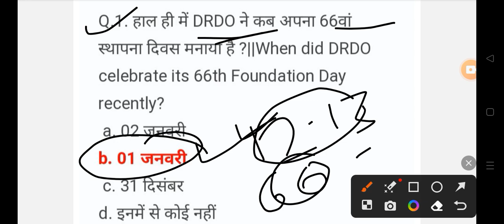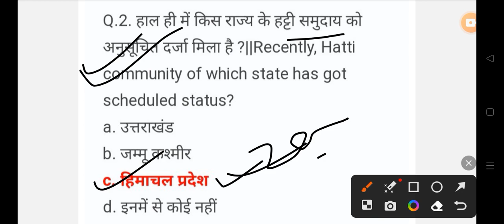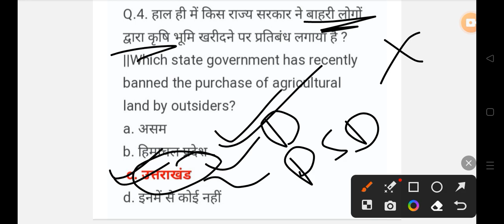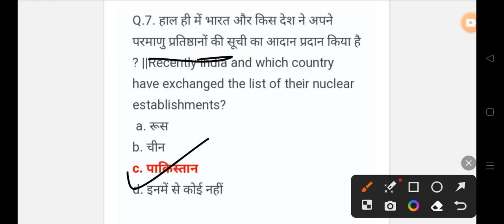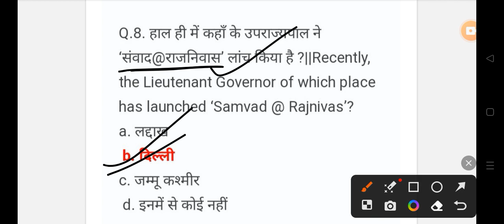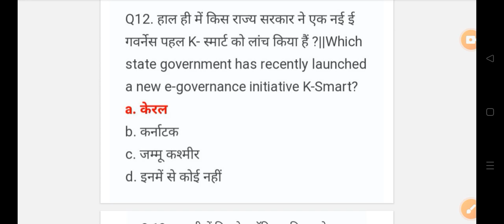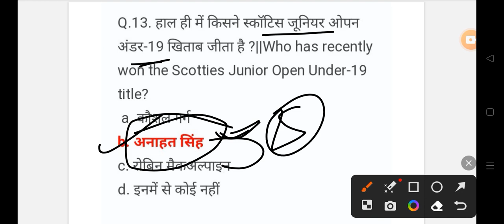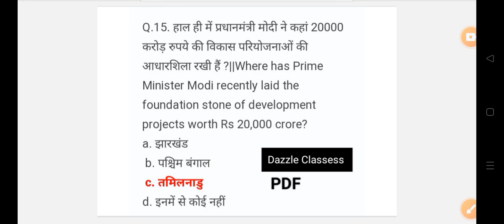5 January Daily Current Affairs 2024 All Govt Exam SSC PSC Railway BANK UPSC 👇👇shots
5 January Daily Current Affairs 2024 All Govt Exam SSC PSC Railway BANK UPSC 👇👇shots